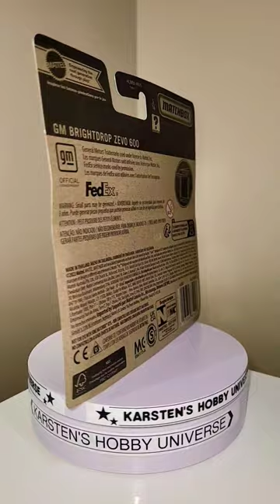Matchbox Working Rigs GM Brightdrop Zevo 600